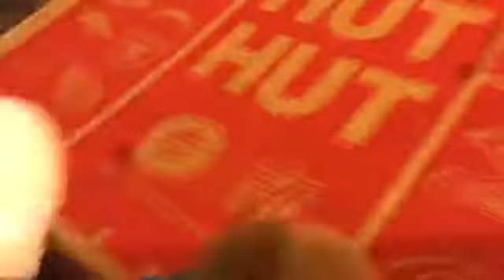The delivery pizza